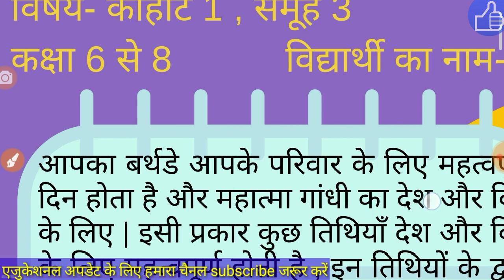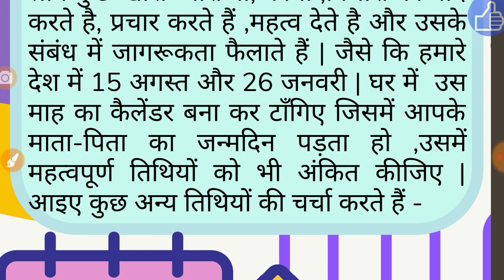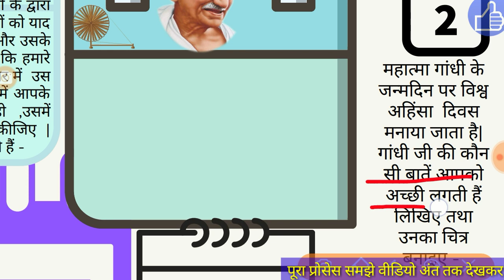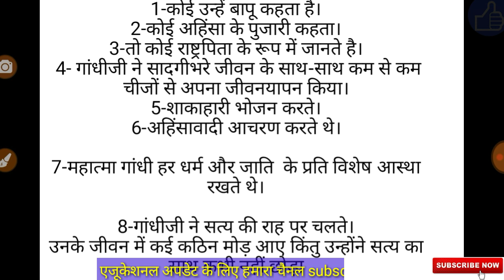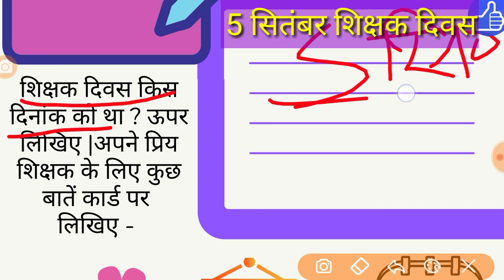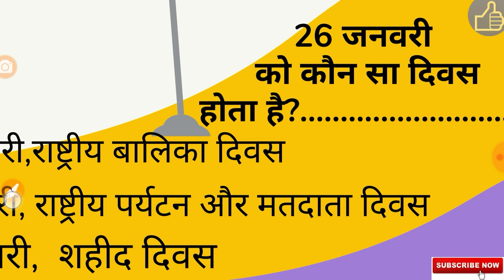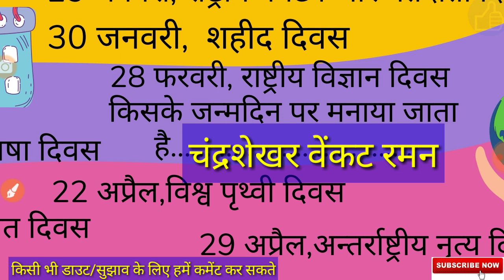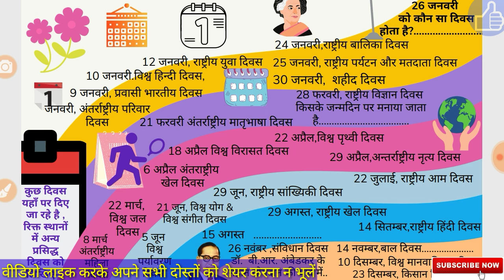birthday most_important_days DOE कक्षा_6_8th वर्कसीट_74 #29_9_20 hindi_worksheet class_6_8